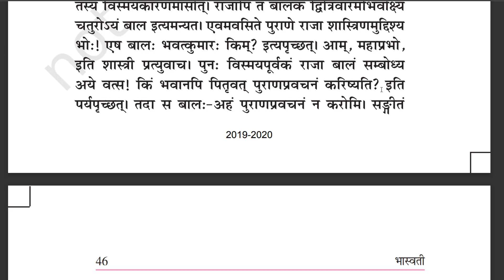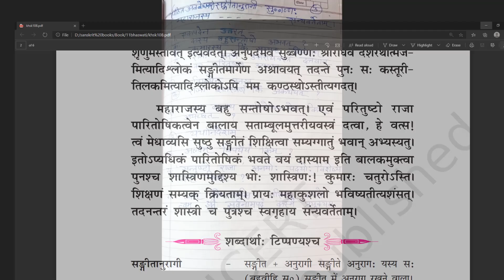Class 11 (Bhaswati Bhag 1) - Chapter 8 (पठित अवबोधनम ) Part 2/2